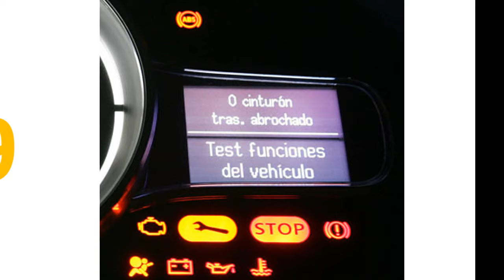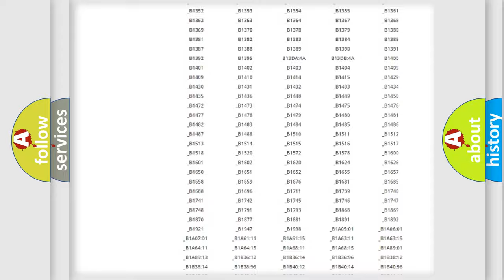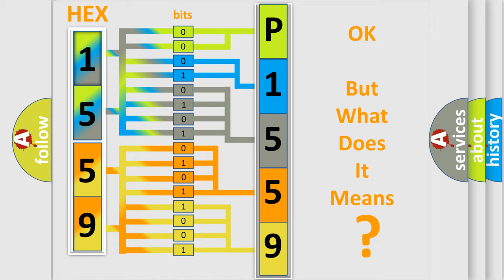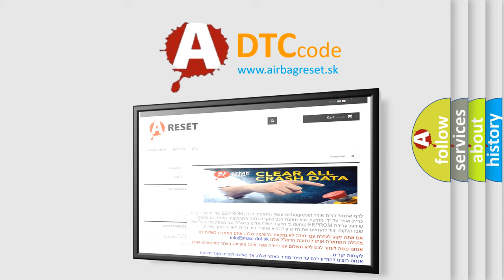DTC Volkswagen P1559 Short Explanation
Contents:
0:21 Basic DTC analysis according to OBD2 protocol standard.
1:48 Insight into programming
2:58 A diagnostically understandable description of the Diagnostic Trouble Code
3:05 Basic error definition

Make:
Volkswagen
Code:
P1559
Definition:
Open in Curtain Shield Squib LH Circuit
Description:
The center airbag sensor assembly receives an open circuit signal in the curtain shield squib LH circuit for 2 seconds. Curtain shield squib LH malfunctionCenter airbag sensor assembly malfunction
Cause:
 Floor wire No.2 Curtain shield airbag assembly LH (Curtain shield squib LH) Center airbag sensor assembly